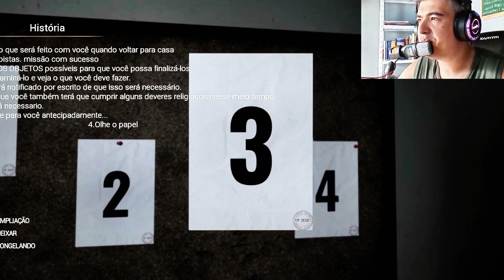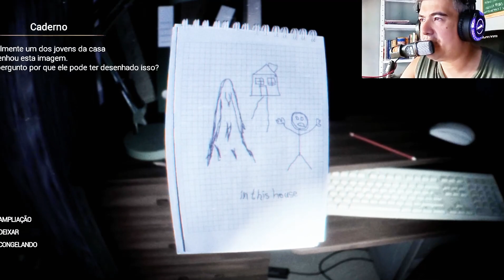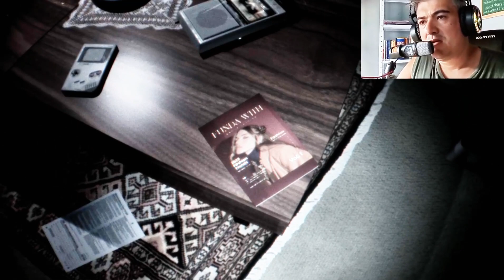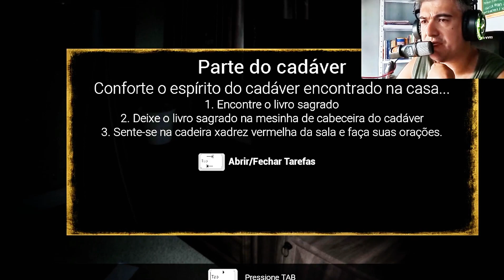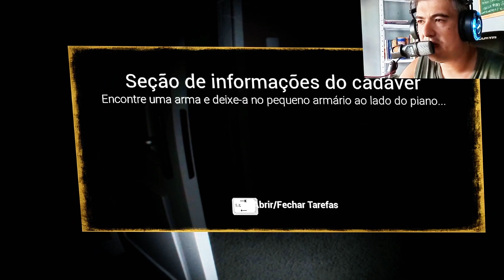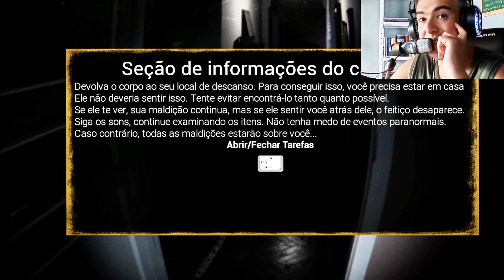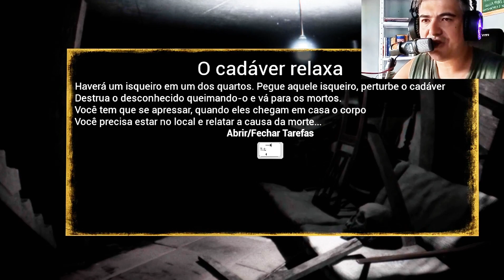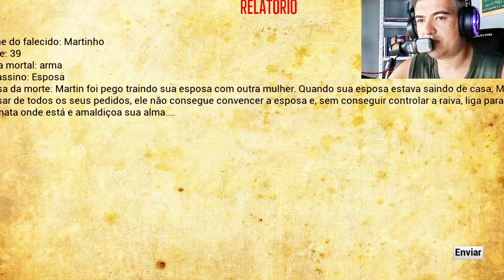CHAPERONE: ELE LEVANTOU NO VELÓRI0 | JOGO BASEADO EM FATOS REAIS...